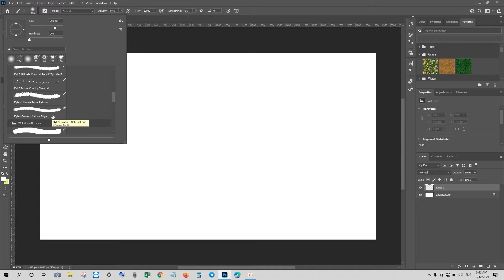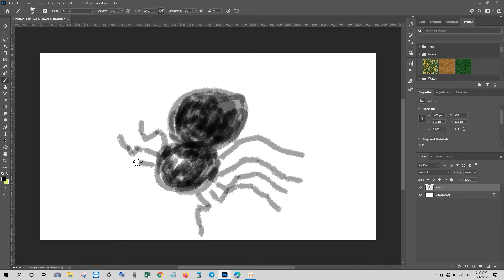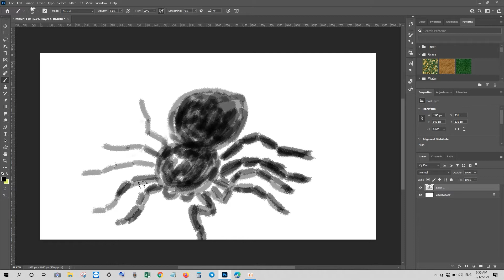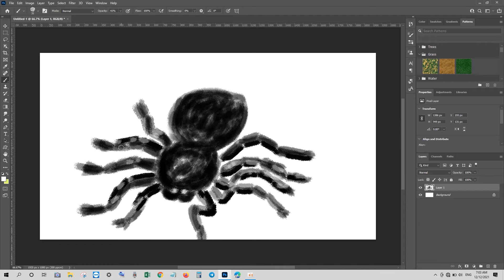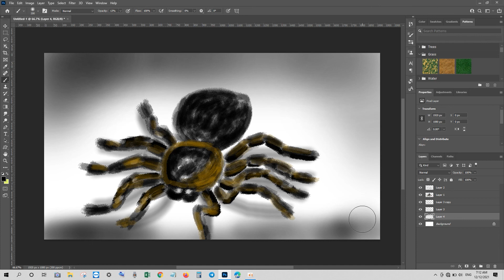how to paint a spider with brush tool in photoshop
if you have any question you can ask by comment I'm happy to answer